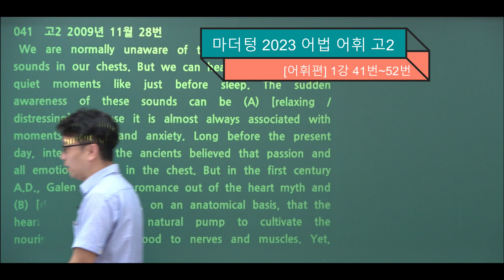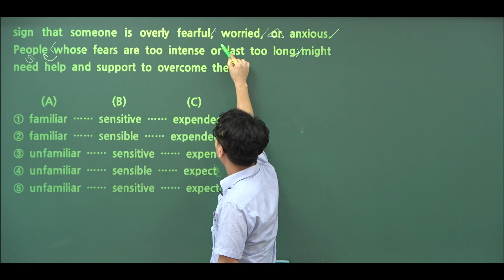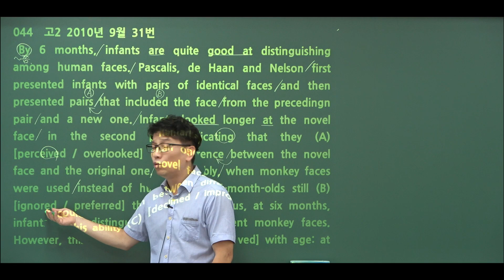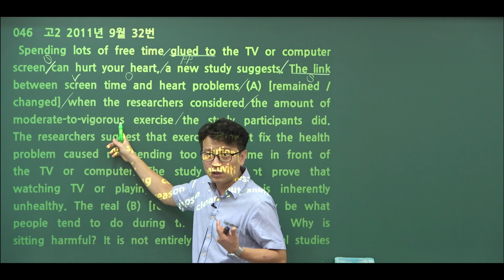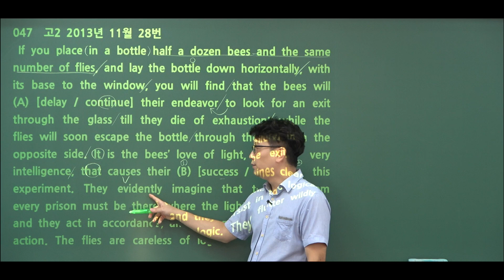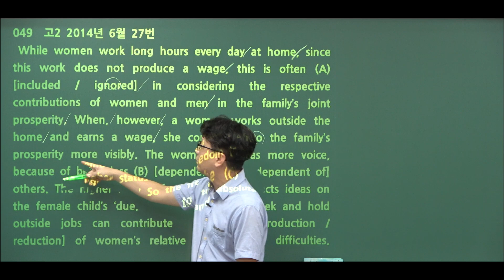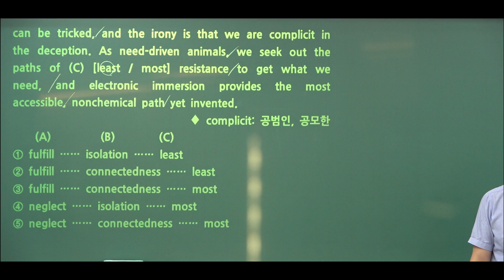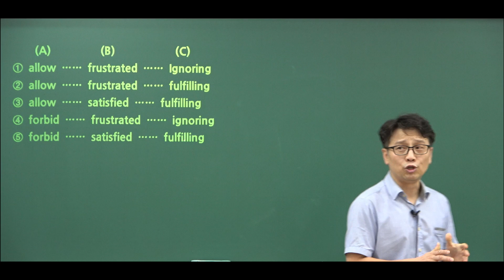[어휘편] I. 맞는 어휘 (5)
마더텅 고2 어법어휘 [어휘편] 1강 문제풀이(5)
41번~52번